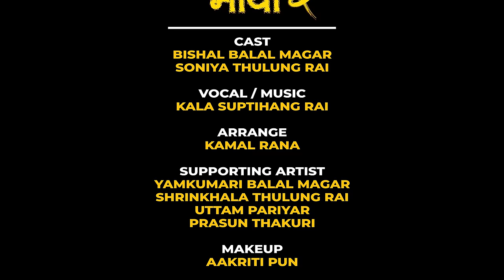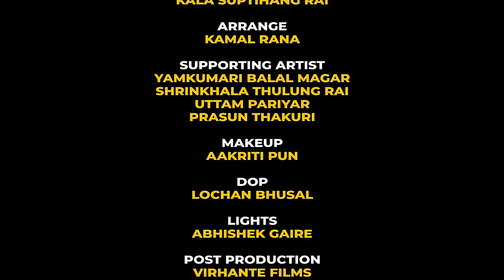Lahure Maya 3 - Kala Suptihang Rai / लाहुरे माया ३ [Official Video]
♪ Lyrics, Music, Compose, Vocal:
Kala Suptihang Rai

♪ Music Arranged, Record/Mixing/Mastering:
Kamal Rana

♪ Flute : Nabendra Bikram Rai

ARTISTS
Bishal Balal Magar
Soniya Thulung Rai

DOP
Lochan Bhusal

Supported By
 Samarpan tamang (च्याङ्बा)

Susuki consultancy, Bardaghat